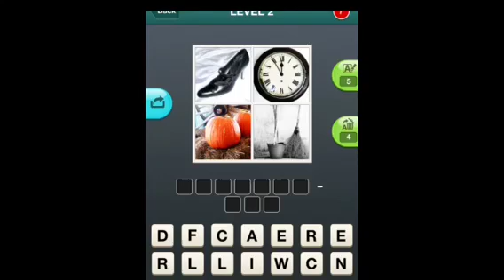Movie Pic Quiz - Level 2 Answers